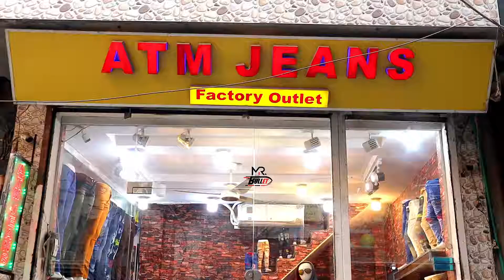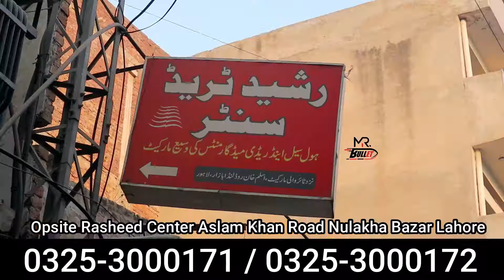How to Start Cloth Business | Jeans wholesale market | Branded t-shirts | Ladies jeans design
کوئی بھی کاروبار شروع کرنے سے پہلے تھوڑا تجربہ ہونا ضروری ہے۔ ہماری ویڈیوز دیکھنے کے بعد کسی بھی بزنس مین سے کاروباری لین دین میں نفع  و نقصان کے زمہ دار آپ خود ہوں گےہم یا ہماری ٹیم نہیں۔

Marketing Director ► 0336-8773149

Caution: This is just an informative video about business. We do not promote any Businessmen privately. Dealing with any businessman, after watching our videos will be your own responsibility in case of any profit and loss.

Thanks!
Mr. Bullet